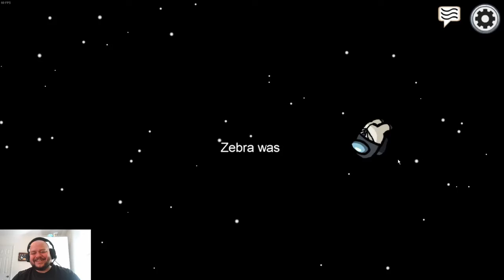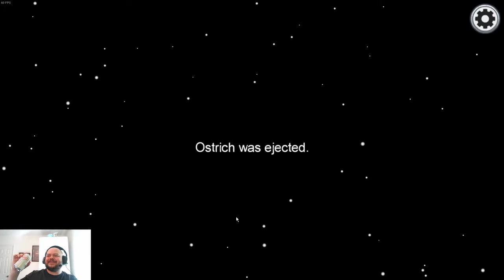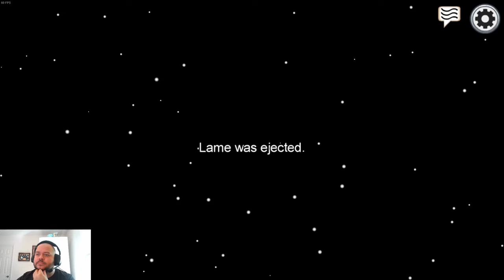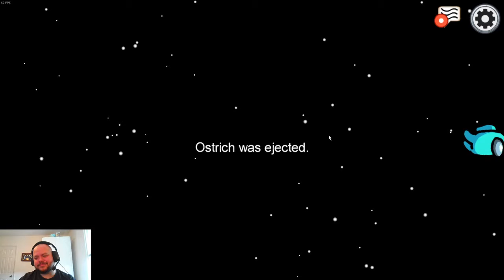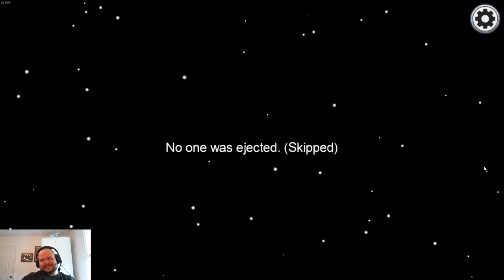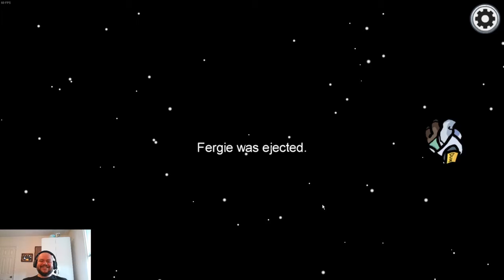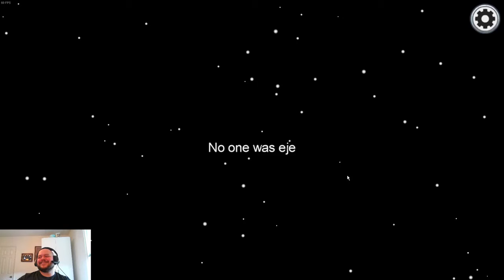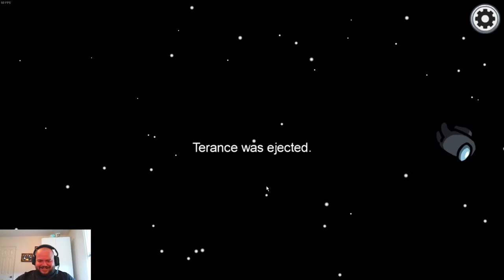Among us #6 | Prevaricator